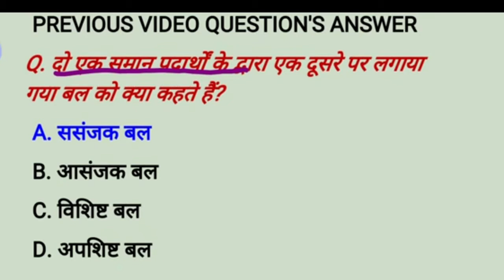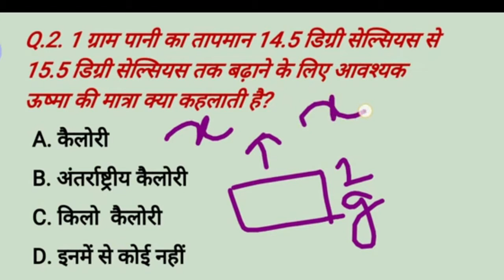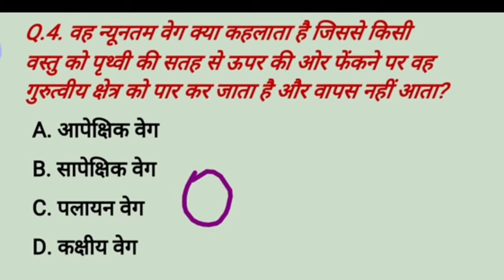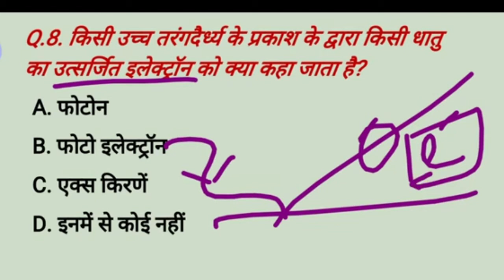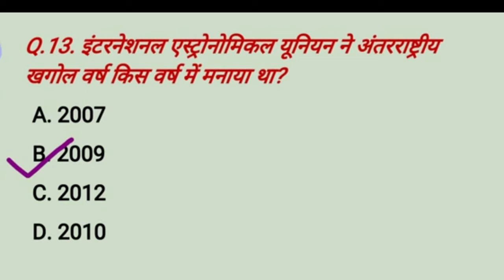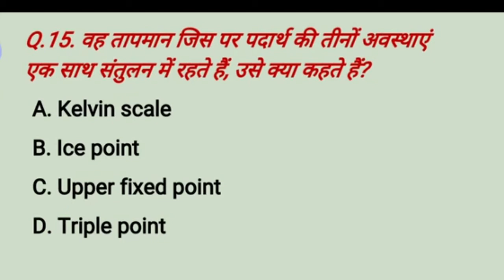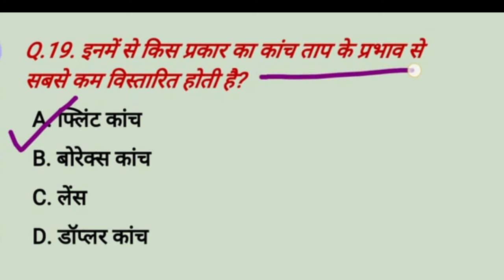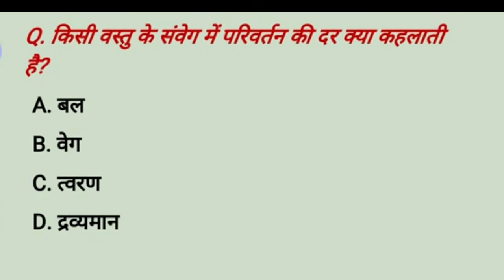science important questions/science questions/gk important questions/gk set practice/science top gk